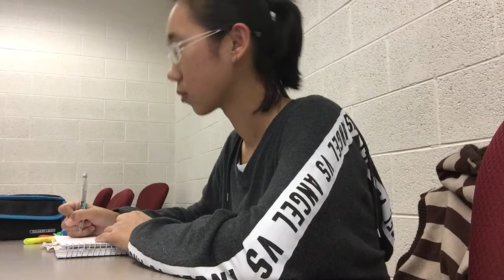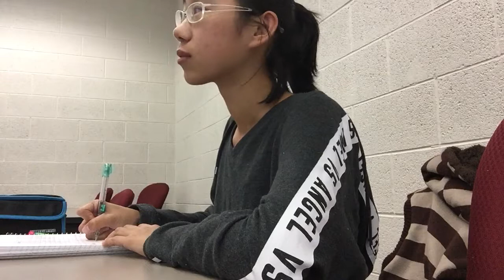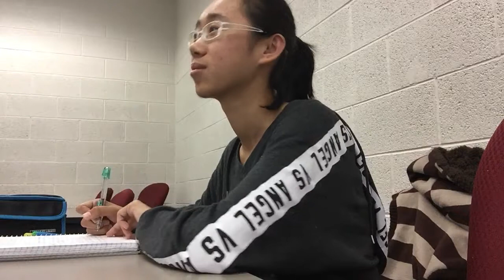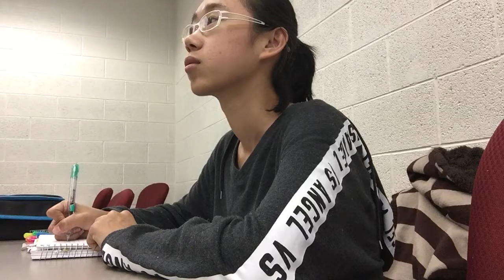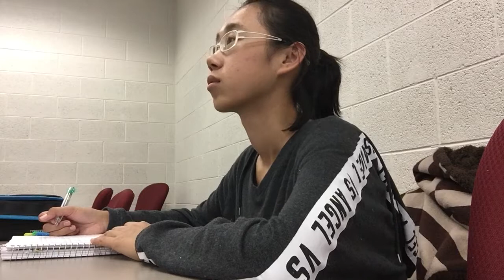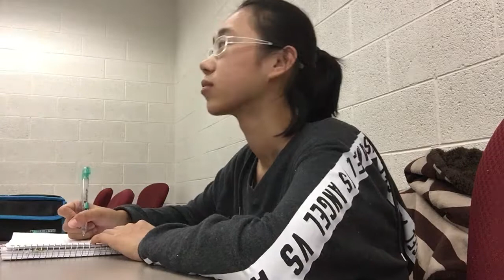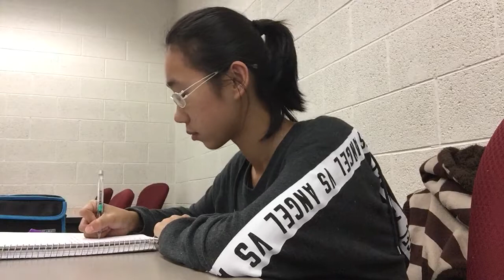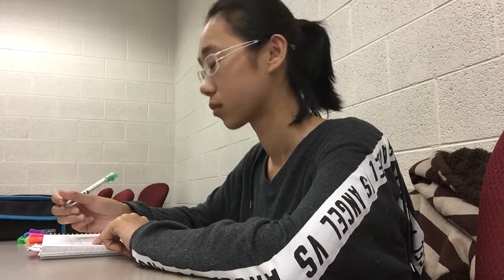上课 in class as an observer